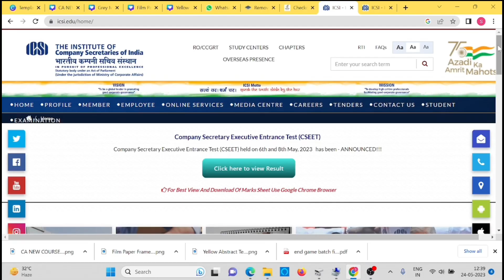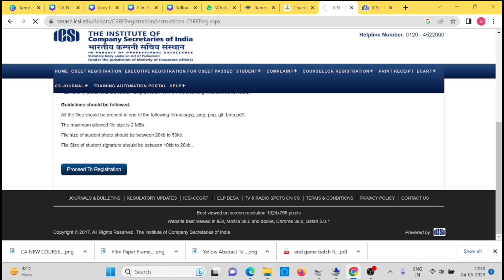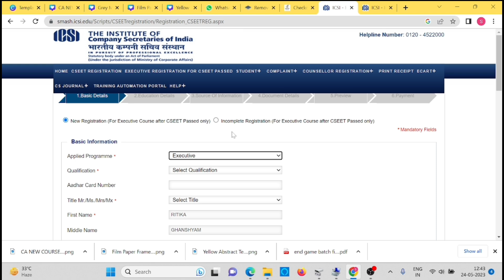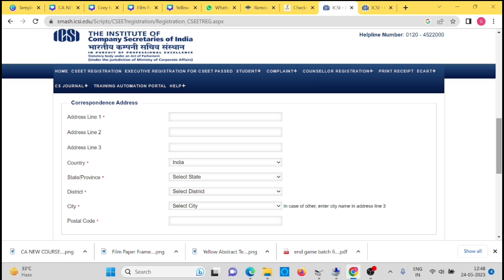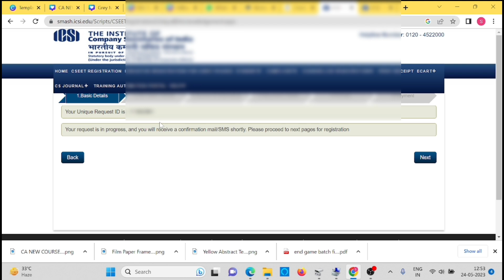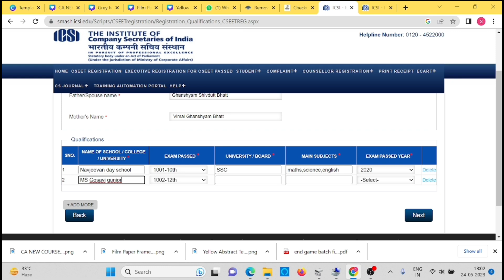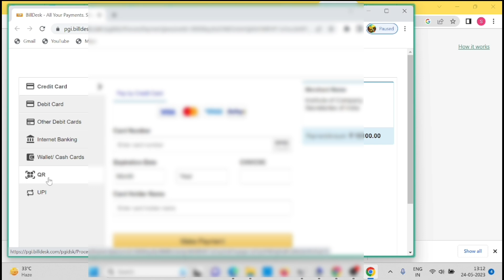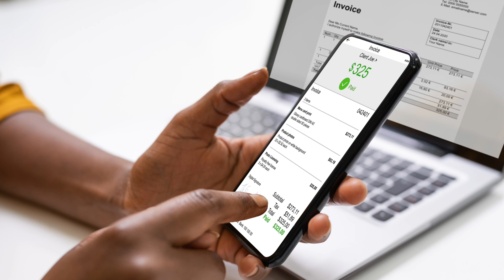Live Demo :- CS Executive Online Registration process | CS Executive December 2023& June 2024 Exam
1) cs executive December 2023 Registration process
2) cs executive June 2024 Registration process
3) how to register cs executive
4) how to register cs executive December 2023
5) how to register cs executive June 2024
6) CS Executive December 2023 Registration last date
7) cs executive June 2024 Registration last date
8) cs course online registration process
9) cs executive registration charteredstudies
10) icsi online registration
11) cs executive Registration
12) cseet passes cs executive registration
13) icsi announcement
14) chartered studies